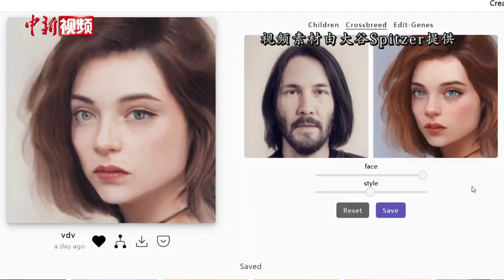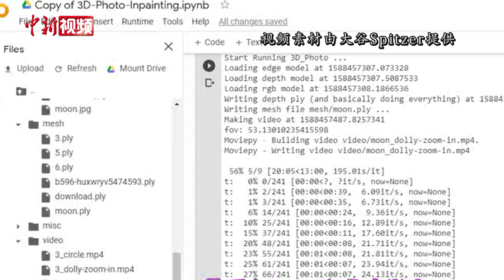如何利用AI修复一百年前的影片？制作者揭秘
近日，一名小伙利用AI程序修复了一部百年前记录北京人日常生活影片，走红网络。视频中原本色彩单调轮廓模糊的人影经过修复后变得面目清晰，动作流畅，加上后期逼真的音效，瞬间带着观众穿越回1920年的北京。5月9日，视频制作者向记者揭秘修复过程。